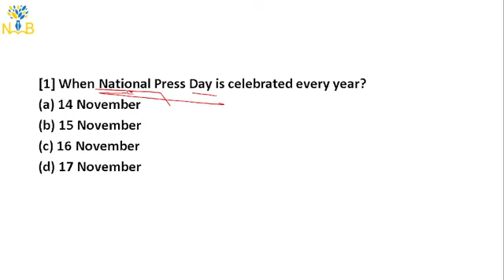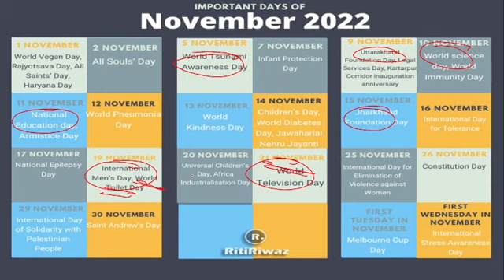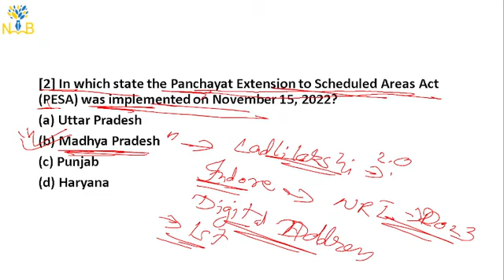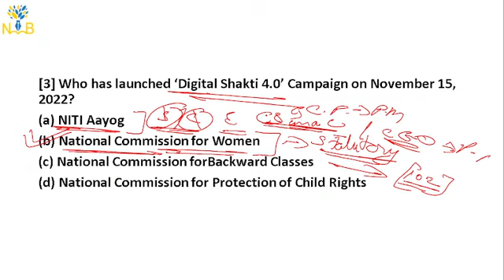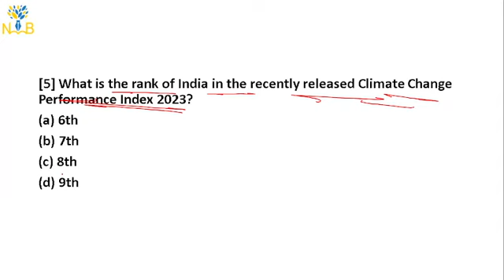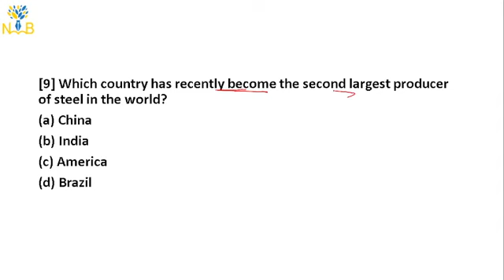17 NOVEMBER SSC l DAILY CURRENT AFFAIRS | CDS| CAPF | AFCAT